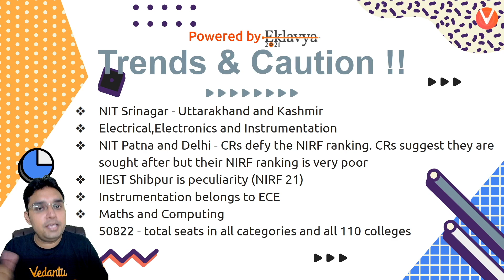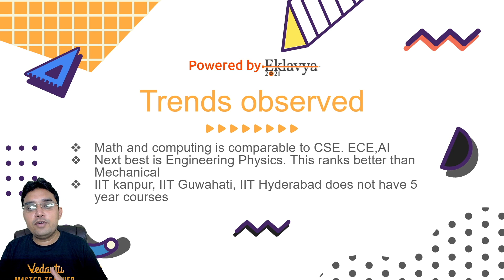JEE Main 2021 | JEE Advanced 2021 | JEE Counseling Trends and Cautions | Vedantu Olympiad School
JEE Main 2021 | JEE Advanced 2021 | JEE Counseling Trends and Cautions | Complete Details & Insights | Vedantu Olympiad School

Boost your JEE Advanced Rank with our specialized EKLAVYA Program.

JEE Advanced 2021 is around the corner and in midst of it why not start your preparation for JEE Advanced. JEE Advanced is scheduled and now is the time to prepare for it.

Vedantu has always helped students prepare for their dream IIT and in the last 15 years Eklavya, a Vedantu endeavour, has helped students improve their JEE Main Rank by leaps and bounds in JEE Advanced. With years of proven teaching pedagogy and many ex-IITians as teachers, Eklavya is now the synonym of success. So if you are preparing for JEE Advanced make sure you join Vedantu Eklavya Batch and take a step forward to your dream IITs